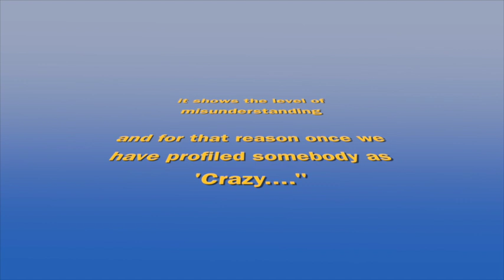Part 3 WESTFALIA WELLNESS FESTIVAL 2019 mov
Westfalia Wellness Festival 2019 focused on Positive Mental Health.

Mental health plays an important role in the way we deal with stress, how we relate to others, and the decisions we make in our daily lives.

Without positive mental health, it will be almost impossible to realize your full potential, work productively, make a meaningful contribution to your community, or handle the stress that comes with life.

Video filmed and edited by Liezl Wagenaar